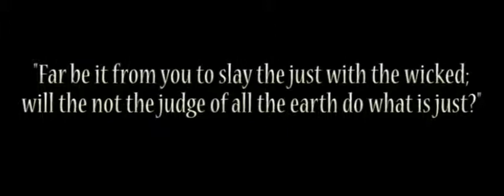Interfaith Service [November 2014]